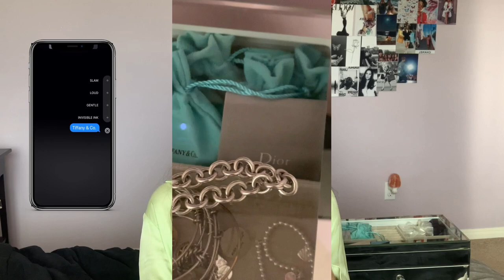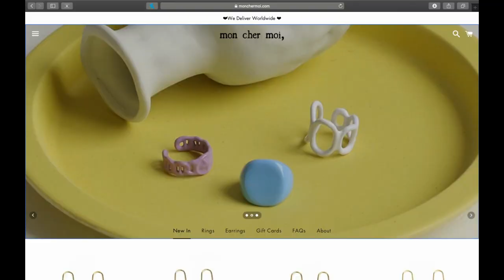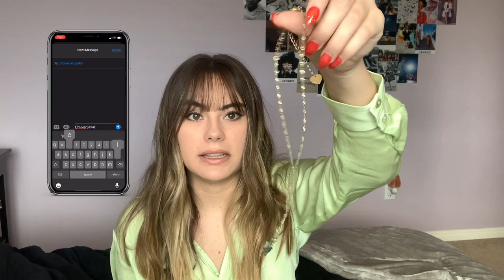my jewelry collection :D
~resin jewelry holder (my aunt's etsy shop)

~Tiffany & Co.

~Dior necklace (I bought vintage so here's some similar authentic finds on ebay)

~Urban Outfitters
similar ring sets:

~Brandy Melville earrings (some similar, bought a long time ago)

~Layered gold star necklace (gifted but here's a very similar if not the one)

~Alaska outline gold necklace (gifted but here's a very similar if not the one)